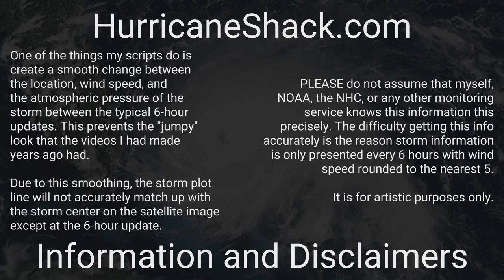1949 Atlantic Hurricane Season